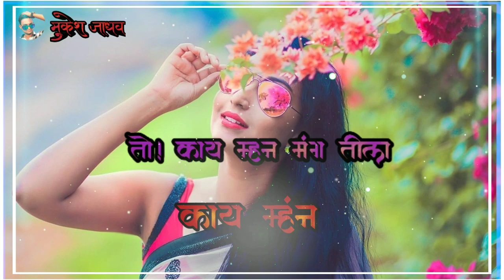Mukesh jadhav new video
Khandeshi dhanka